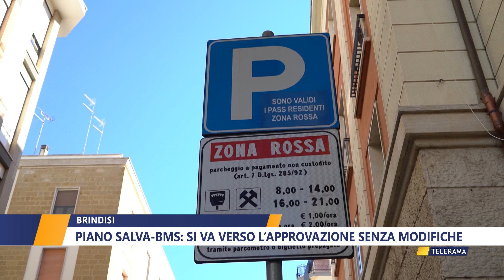PIANO SALVA-BMS:VERSO IL CARO TICKET PARCHEGGI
Il piano per salvare la Brindisi Multiservizi, proposto dall’amministratore unico della società, sarà approvato senza modifiche e, dunque, sarà confermato l’aumento dei ticket per il parcheggio. Lo conferma l’Assessore al Bilancio, Livia Antonucci.